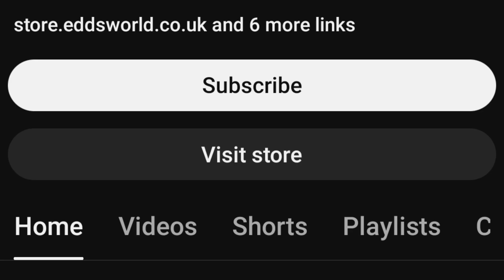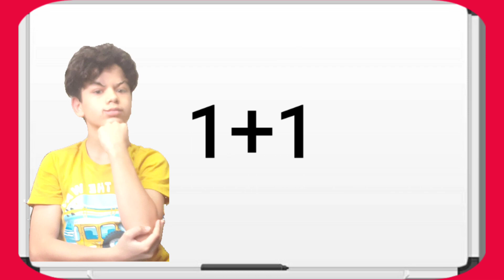why tom only gets drunk during christmas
this vid was obviously based of of the theorist videos specifically or at least intentionally mat pat

this video was originally made as an anniversary video for the channel but know it works as a tribute video for mat pat so it works out